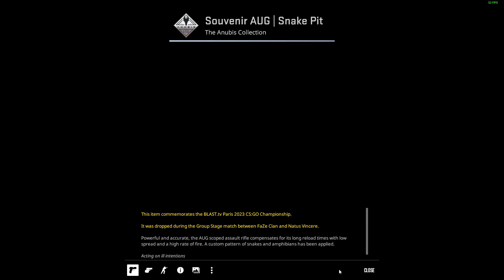OPENING 1 CSGO SOUVENIR ANUBIS COLLECTION CASE PER DAY TILL I GET RED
GAIN NO PAIN, DAY 81